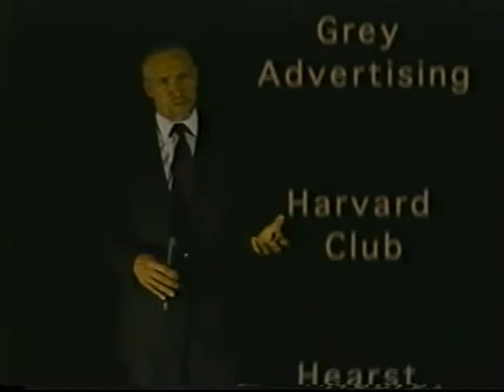Real Palmistry 9 - Mark Seltman - Palmistry for Salesmen